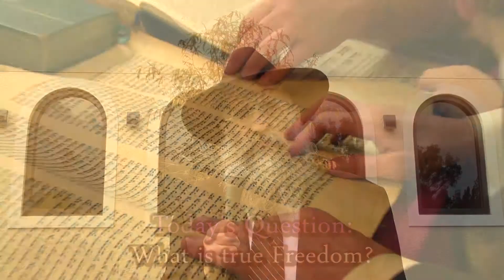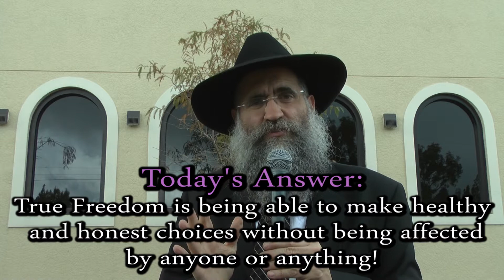Weekly Torah Lesson Pesach 4 11 14